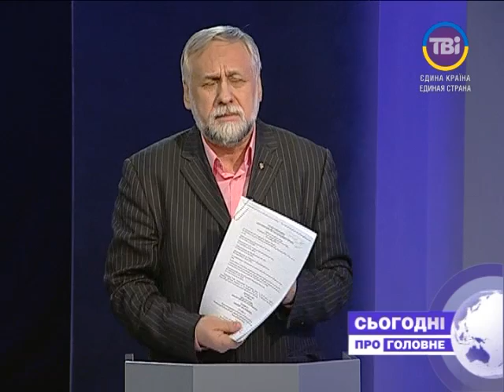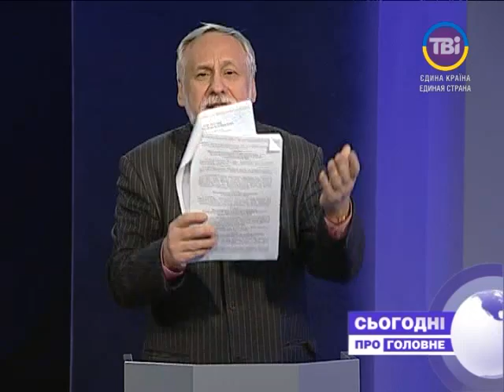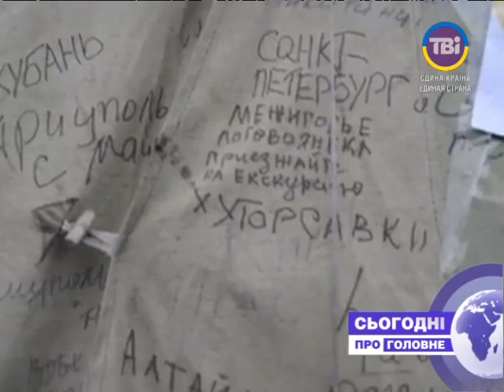Сьогодні про головне від 03.03.2014